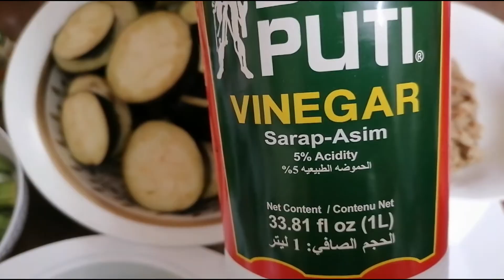Adobong Gulay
Eat healthy food everyday,